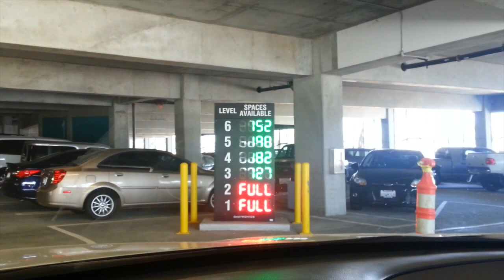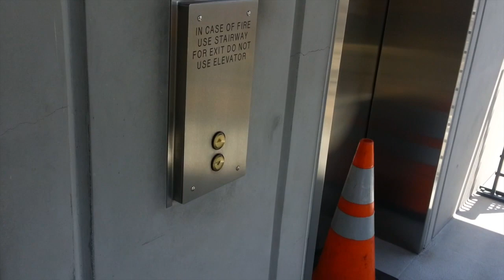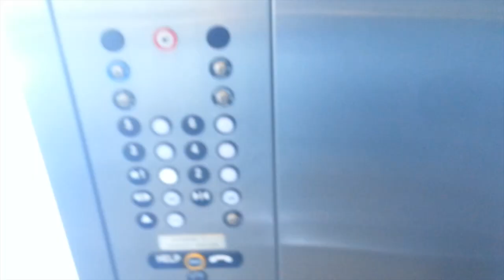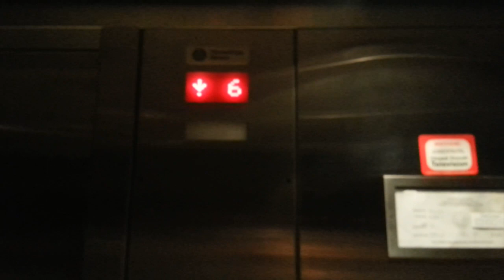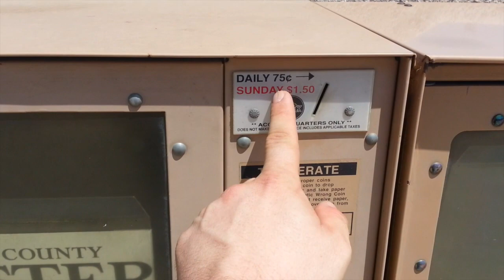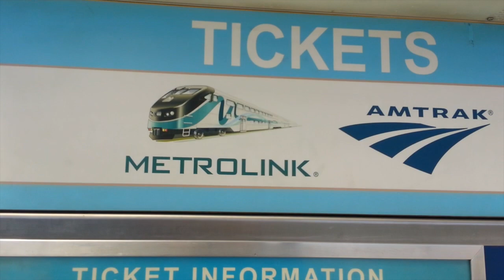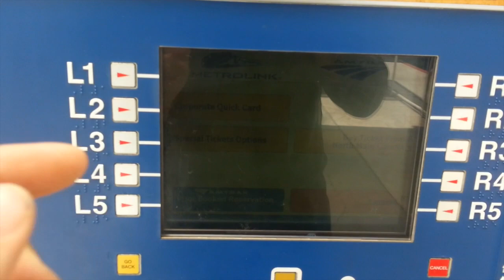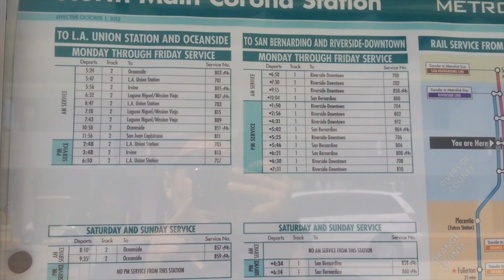VLOG # 124 - Metrolink w Corona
Zapraszam do odwiedzenia stacji metrolink w Corona